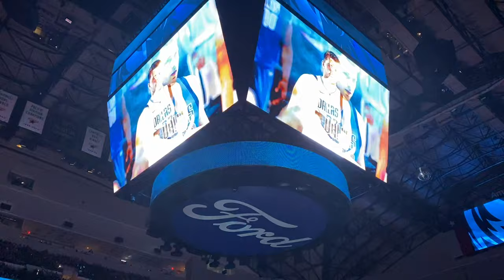Sitting Courtside at a Mavs Game to Watch the GOAT!